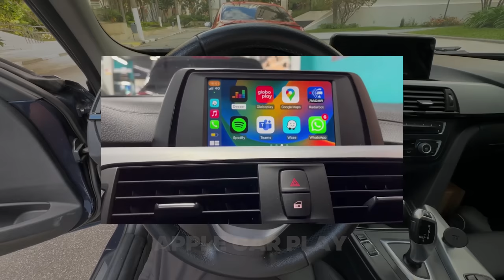COMPREI UM CARRO DOS SONHOS 🙏 *tração traseira*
0:00-1:01 Intro
1:01-1:31 Motivo por uma BMW
1:31-5:10 Detalhes
5:10- Primeiras modificações